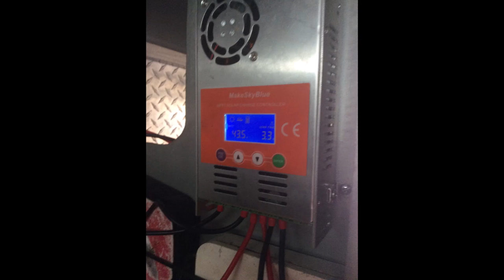Channel Trailer - Trash To Ad-Hoc Infrastructure For Social Justice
We are excited to welcome you to join us in our ongoing project to grow a fleet of vehicles designed to provide ad-hoc infrastructure to the people that share the commons with us! We will be exploring energy systems, custom battery plans, systems automation, HVAC, and support equipment useful in the off-grid communities that live and breathe outside of private property. I hope we all learn a little something, and thanks!